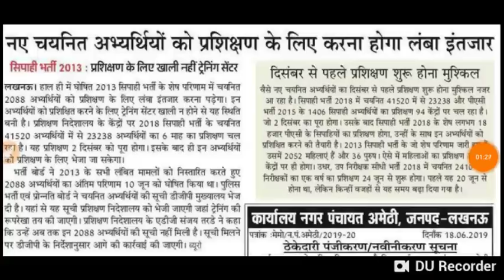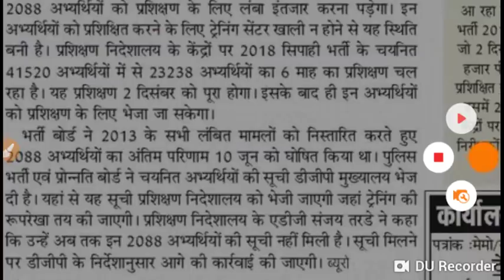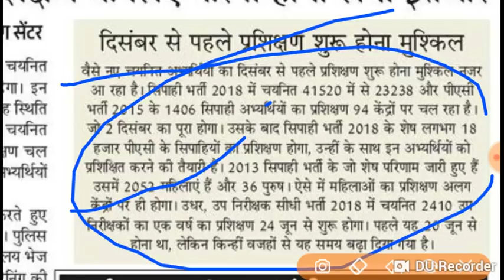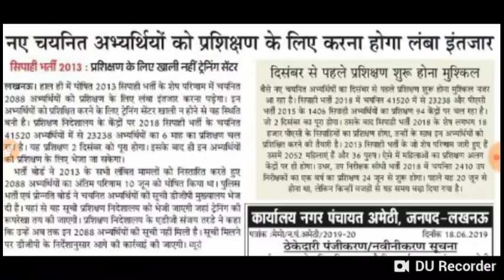BREAKING NEWS -@2019 UPP RESULT -49568 -POST CONSTABLE BIG UPDATE **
नीचे दी गयी लिंक से इनस्टॉल करें और तुरन्त पाएं 1000 रुपये:-

Refer Code for more 100 Rs  :-  FJYC015